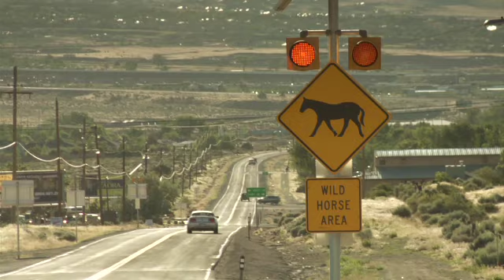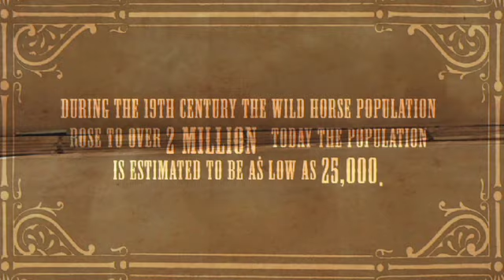Wild Horse Documentary fix YouTube sharing